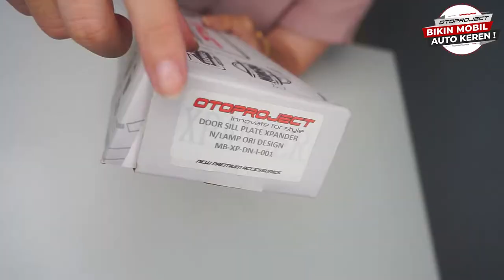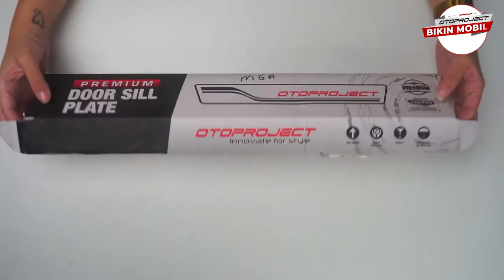otoproject_review: DOOR SILL PLATE ORI DESIGN XPANDER!! Mobil Jadi Keren & Anti Lecet!